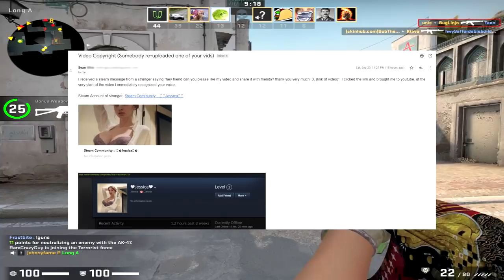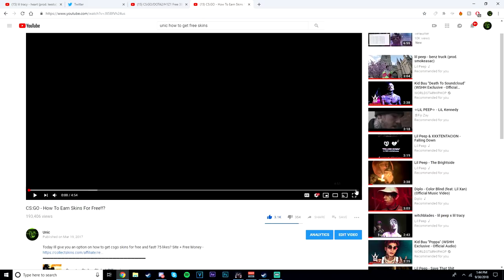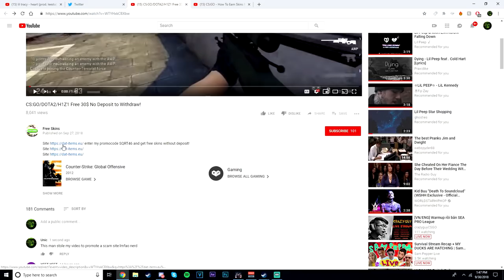THIS CS:GO SCAM IS USING MY VIDEO TO SCAM YOU...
A dangerous csgo scam is using my video to scam you, please avoid it :D Hope you enjoyed!
In this video I talk about a dangerous csgo scam that is scamming plenty of people. They are using my video to promote their scam site by saying you can get free csgo skins, in reality you dont get free skins and get scammed. I also explain how to avoid similar dangerous csgo scams.
*Note that tags are auto generated*